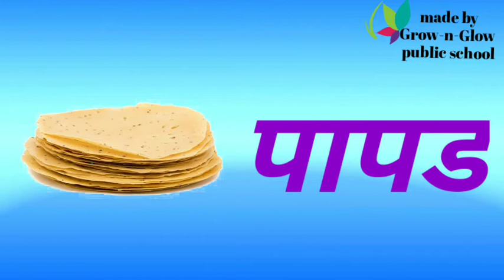काना असलेले शब्द.